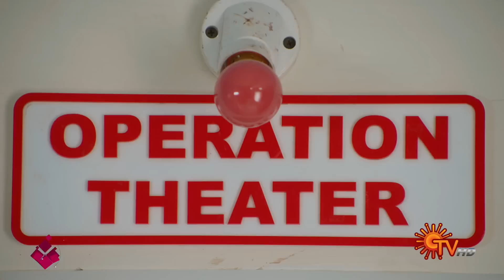Sundari - Best Scenes | Full EP free on SUN NXT | 28 October 2022 | Sun TV | Tamil Serial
Watch all Sun TV Serials FREE on SUN NXT App. Offer valid only in India till 31st October 2022.